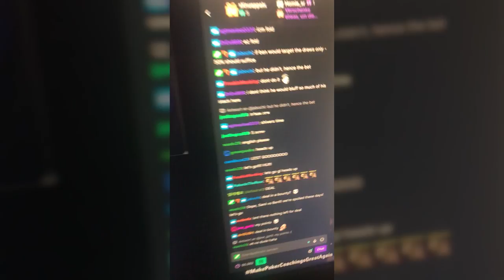A Day In The Life Of A Professional Poker Player! | Episode #1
Bencb takes you with him in a day in the life of a professional poker player! With so much of the poker lifestyle going on behind the scenes, it's often hard to picture just what the day-to-day looks like. Today, Bencb takes us through a day in the life of his Sunday grind!